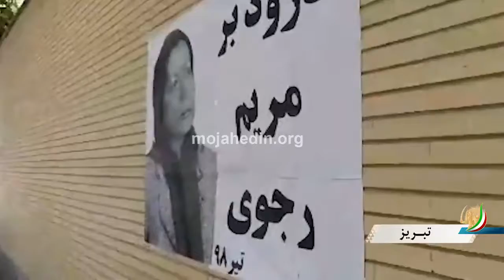فعالیتهای کانون های شورشی و هواداران مجاهدین در شهر تبریز تیرماه ۹۸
-هواداران مجاهدین در این شهر نیز با نصب بنر بزرگ حاوی تصویر خانم مریم رجوی همراه با بزرگ نویسی این شعار «درود بر مریم رجوی» در یکی از مناطق مسکونی در این شهر خواسته خود را اعلام کردند.

-در حرکتی دیگر نیز با نصب بنر بزرگ دیگری در یکی دیگر از مناطق مسکونی تبریز که تصویر رئیس‌جمهور برگزیده مقاومت بر آن نقش بسته بود و شعار «ایران آزاد با مریم رجوی» بر روی آن به چشم می‌خورد؛ فریاد آزادی یک ملت تحت ستم را به تصویر کشیدند و این‌که هرگز برای رسیدن به آزادی یک دم از پای نخواهند نشست.